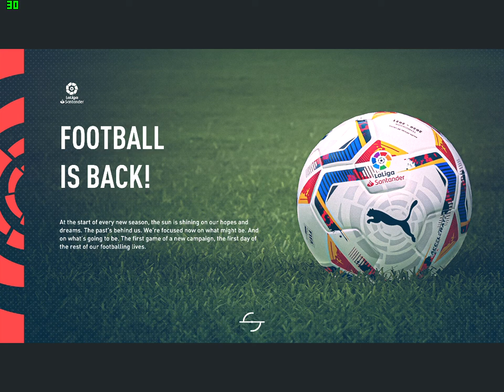[NEW SERIES] FIFA 21 MODED FIFA 22 ESPANYOL RTG CAREER MODE #1 TRAINING SESSIONS+FIRST 3 LA LIGA M !